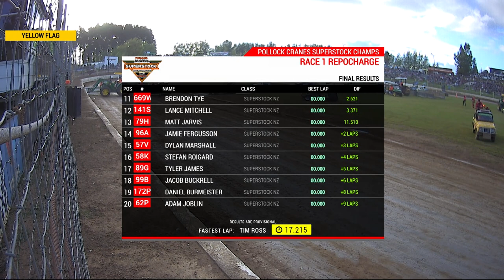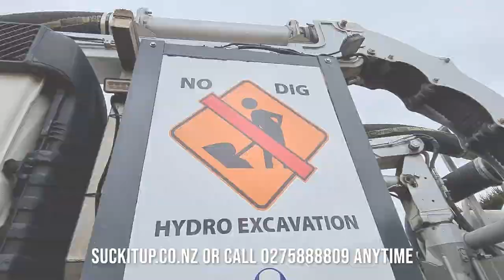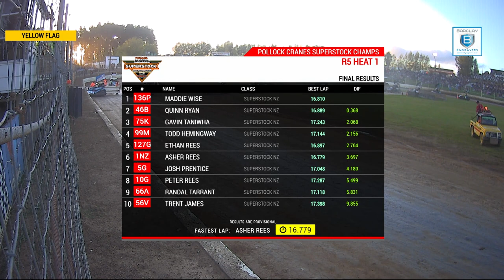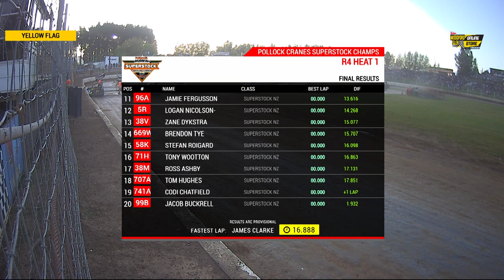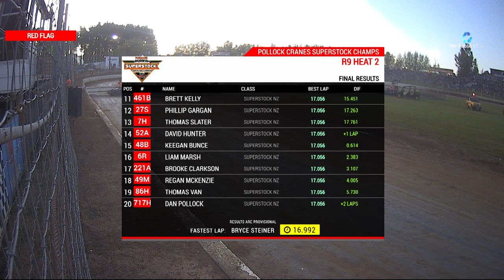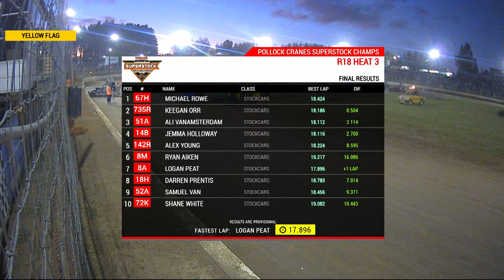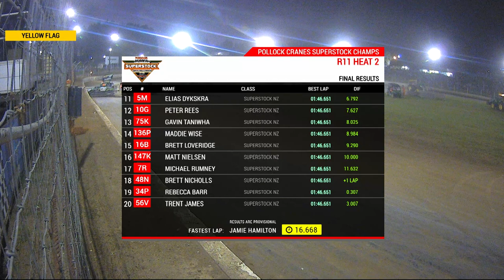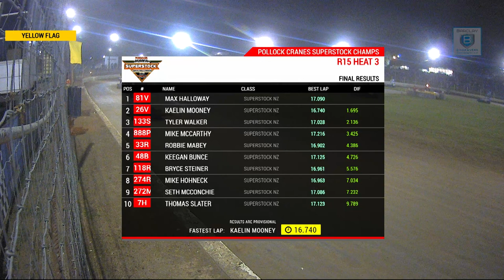2023 Pollock Cranes New Zealand Superstock Championships Night 2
Full coverage of the finals night of the 2023 Pollock Cranes New Zealand Superstock Championships from Huntly International Speedway!